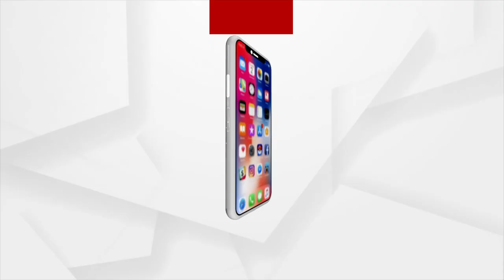ଦର୍ଶନ କରନ୍ତୁ ଶ୍ରୀକ୍ଷେତ୍ର ବାନା ପରିବର୍ତ୍ତନ ନୀତି